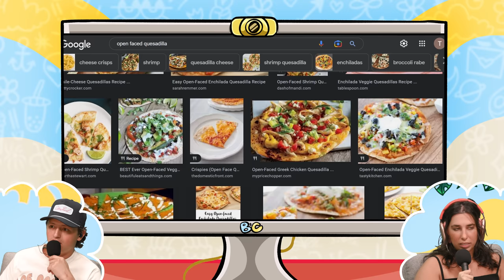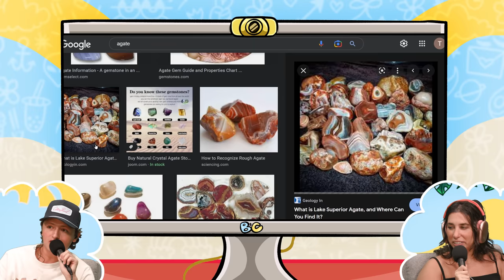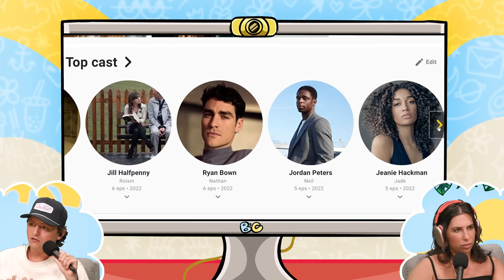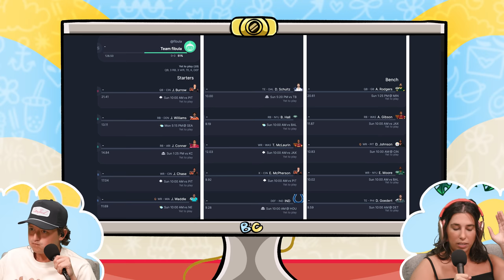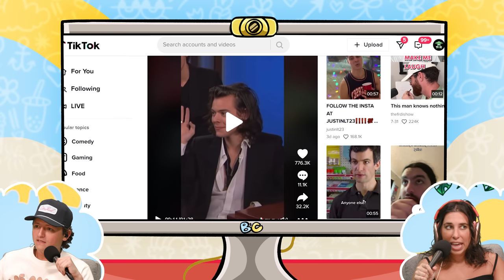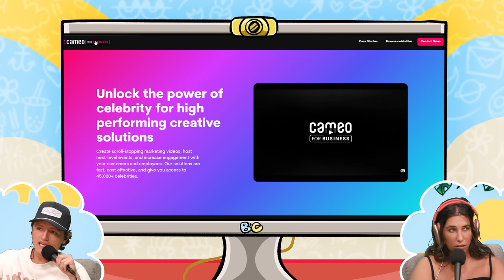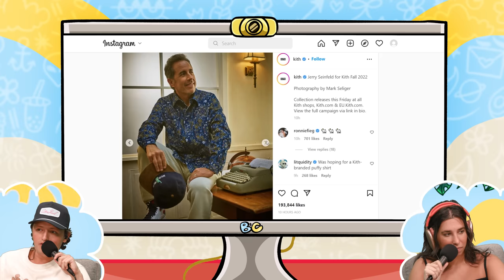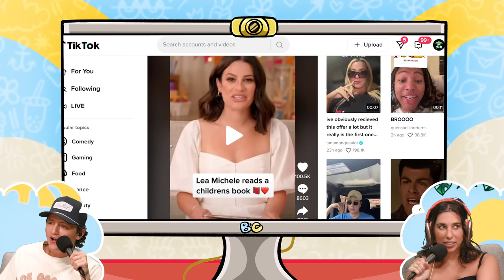Maybe Worry Darling | Brooke and Connor Make a Podcast - Episode 33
They’re back! This week Brooke and Connor regroup after being away from one another for two weeks, talk about Connor’s birthday, and dive deep into the ongoing “Don’t Worry Darling” drama.

and download the Zocdoc app for FREE. Then start your search for a top-rated doctor today. Many are available within 24 hours.

CHAPTERS
01:14 Intro
08:02 Airing Out Our Dirty Laundry
14:54 Connor’s Vacation Recap
16:06 Meeting Dave Portnoy
23:23 Brooke’s Peeping Trish
26:27 Trust Us… Brooke is Funny
28:12 We Have An Announcement!!
40:23 We Also Have Surprises!!!
50:53 Don’t Worry Darling
55:18 Is Harry Styles… Bald?
01:01:43 Cameos + Weird Fashion
01:09:07 Time to Wrap Up!